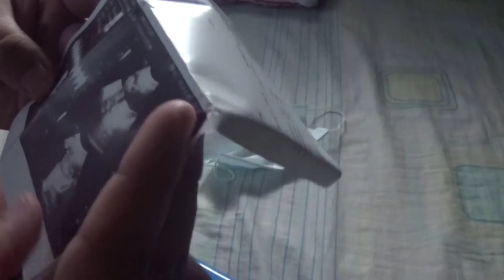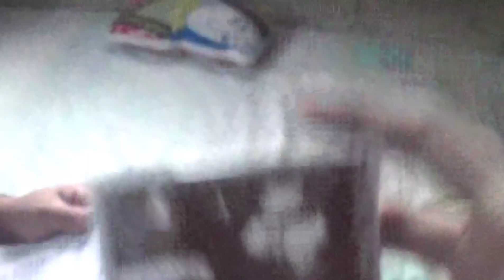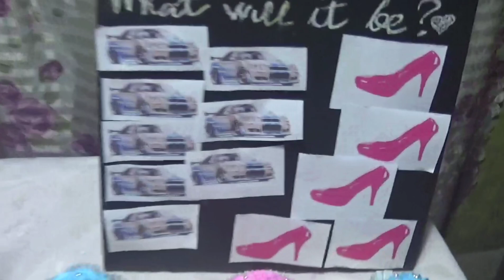Gender Reveal! | He or She What Would it Be?? | Dan Barranda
Its a Baby _____?!!

Good Morning Y'all! ❤️
I didn't Expect this at all!❤️ Thankyou so much!❤️

IF YOU DONT KNOW ME!

IAM DAN BARRANDA
FILIPINO YOUTUBER
IAM 15 YEARS OLD

FACEBOOK! DAN NATHANIEL TORRES BARRANDA
INSTAGRAM! DAN BARRANDA
SNAPCHAT! DAN BARRANDA
TIKTOK! DAN BARANDA
IF YOU WANT A SHOUT OUT FOLLOW THE MECHANICS

2.Comment DAN!

DONT FORGET TO ALWAYS KEEP SMILLING!

BYEEEEEEEEEEE!